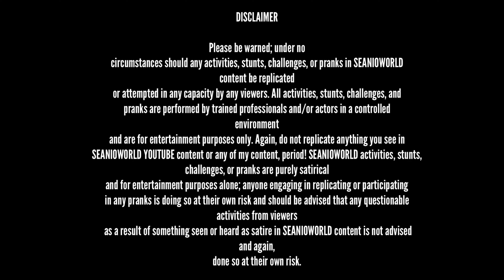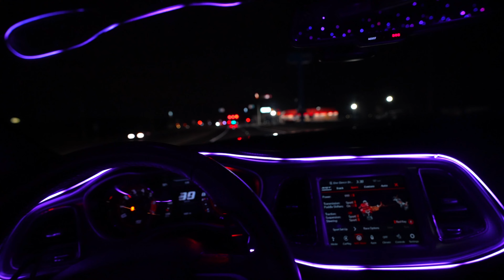POLICE BOXED MY HELLCAT AFTER STREET TAKEOVER